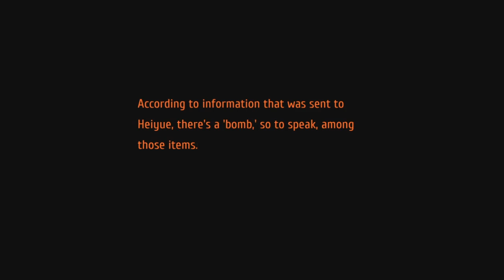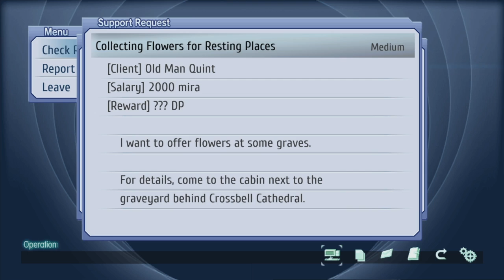Zero No Kiseki Patch Geofront FR Episode 50 Un nouveau fléau dans Crossbell